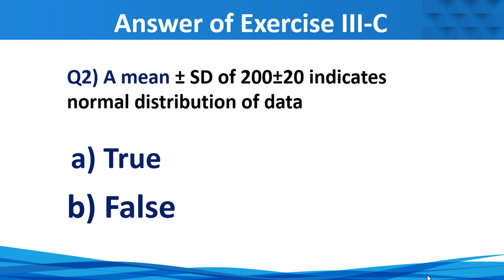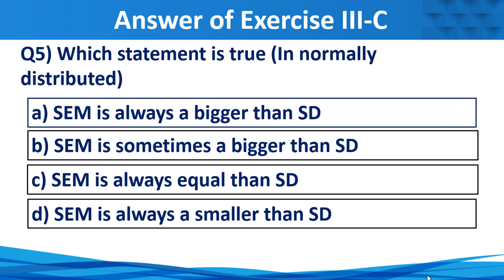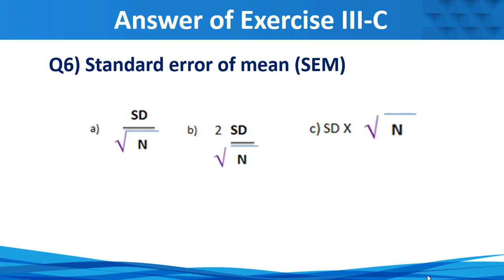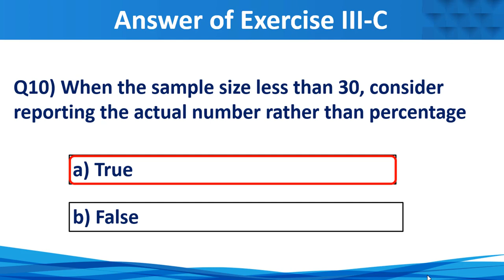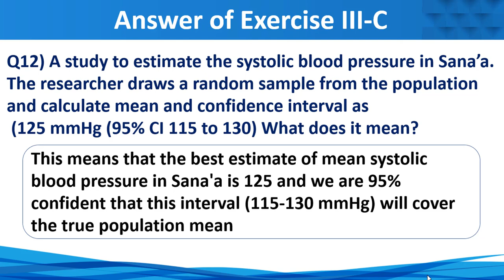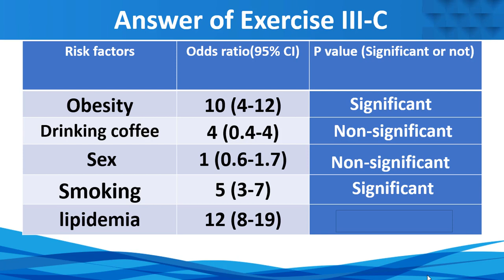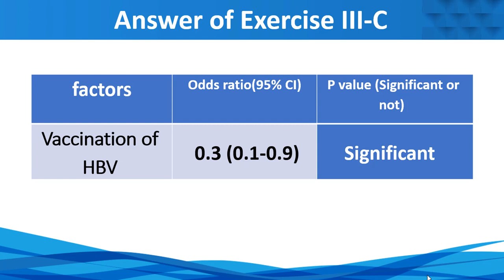6- Answer of exercise III C Data distribution